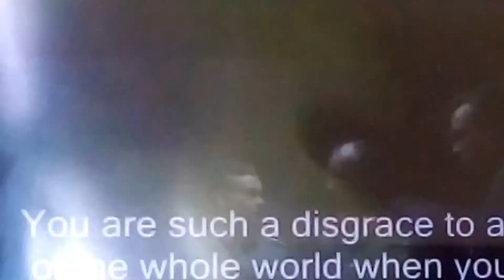Principal Skinner tells Jaqoline Woodhouse to shut up